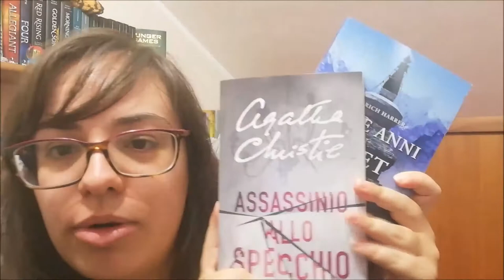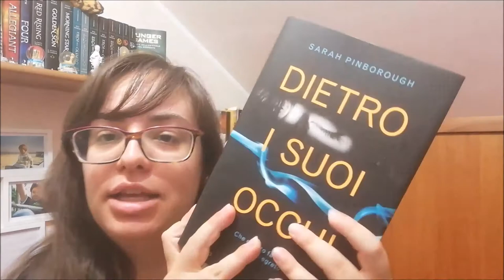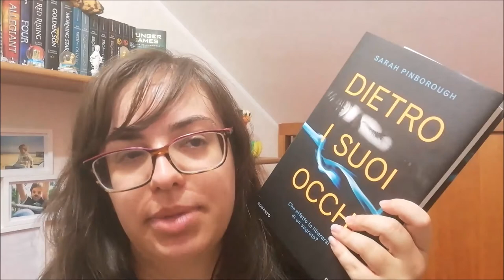PSEUDO UNBOXING di un LIBRO al CHIUSO //Ylenia\\